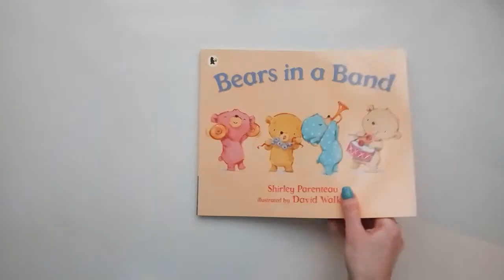Bears in a band